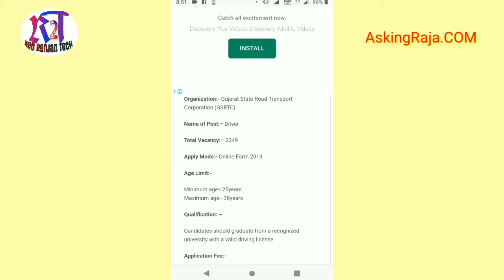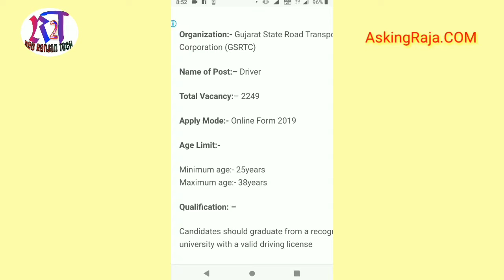गुजरात परिवहन निगम भर्ती - GSRTC Recruitment 2019 - Gujarat Sarkari Naukri 12th Pass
GSRTC Recruitment 2019: The Gujarat State Road Transport Corporation (GSRTC) has issued notification for as many as 2,249 posts.
Gujarat Road Transport Vacancy Details.

How to apply online GSRTC Recruitment 2019